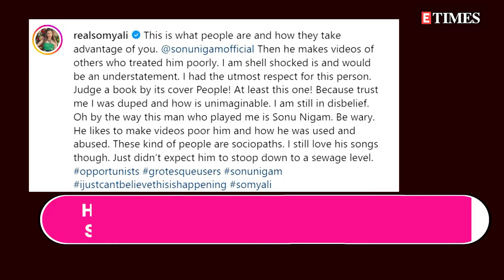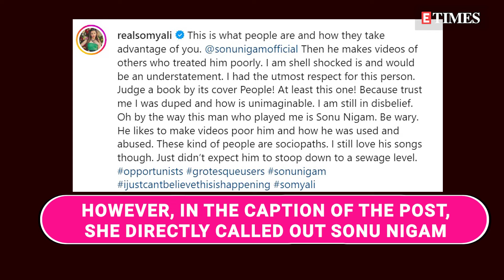Actor Somy Ali Calls Sonu Nigam 'Chameleon'; Accuses Him Of 'Using' Her To Get Back At Salman Khan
Salman Khan's ex-girlfriend and Pakistani-American actor Somy Ali dropped a bombshell on Instagram. She has accused singer Sonu Nigam of 'using' her talk show to 'get back' at her ex-partner. WATCH-